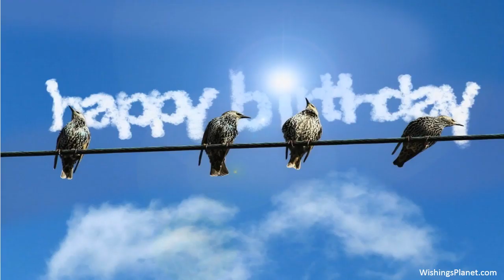Happy Birthday to Jessie